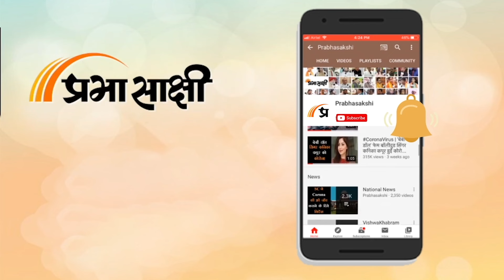Rewari से दुबारा मैदान में उतरे Congress MLA ने साधा BJP पर निशाना, जीत का नया रिकॉर्ड का किया दावा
Haryana Assembly Election के लिए 5 अक्टूबर को होने वाले मतदान से पहले चुनाव प्रचार गरमाता जा रहा है। Prabhasakshi News Network की चुनाव यात्रा लोगों के मन की बात जानने के लिए Rewari Assembly Seat पर रही।

संबंधित अन्य विस्तृत समाचार पढ़ने के लिए क्लिक करें